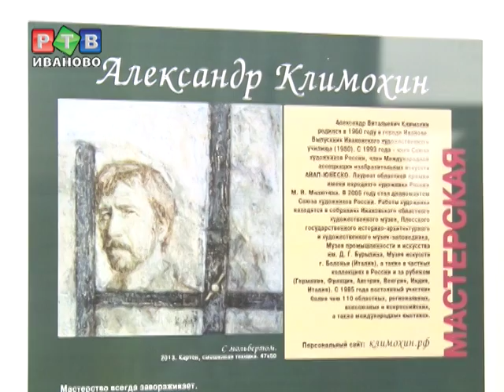Открылась "Мастерская" Александра Климохина